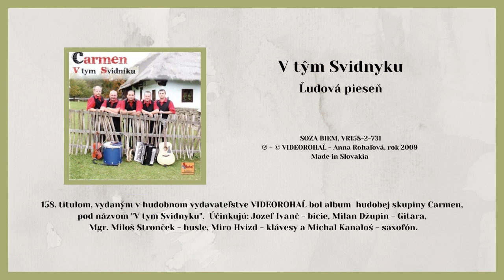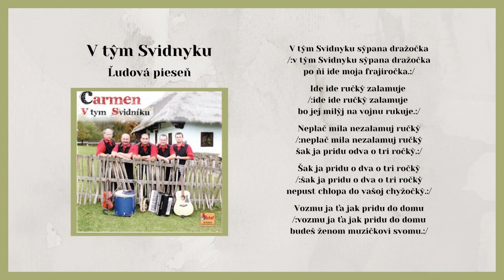CARMEN 1, V tym Svidnyku, ľudová, Videorohaľ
158. titulom, vydaným v hduobnom vydavateľstve VIDEOROHAĽ, bol album hudobnej skupiny Carmen pod názvom "V tym Svidnyku" UčInkujú: Jozef Ivanč - bicie, Milan Džupin - gitara, Mgr.Miloš Stronček - husle, Miro Hvizd - klávesy a Michal Kanaloš - saxofón.